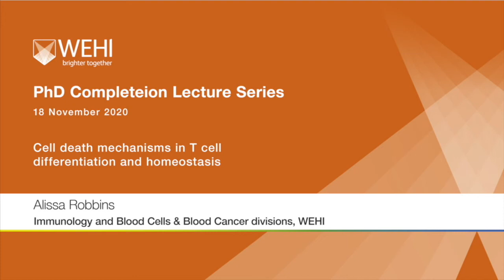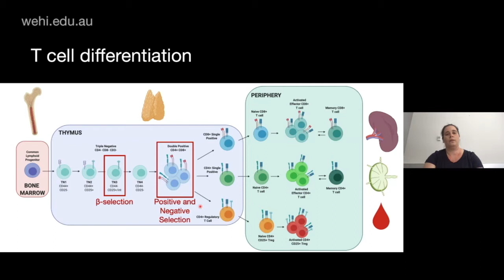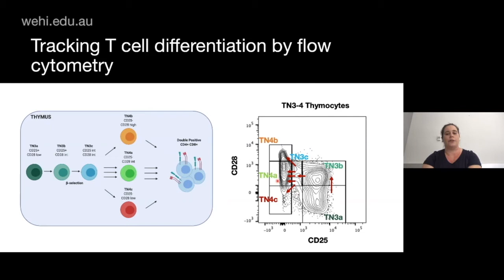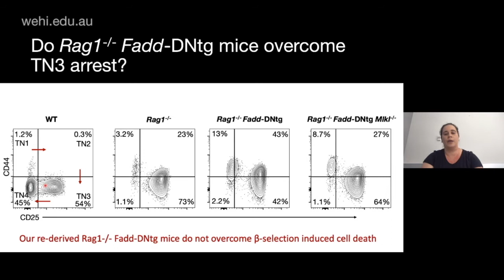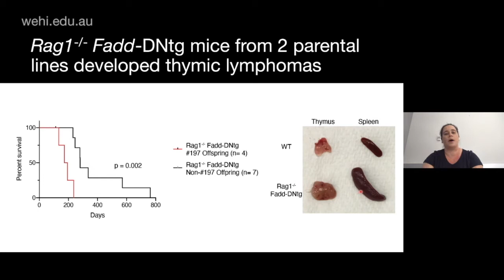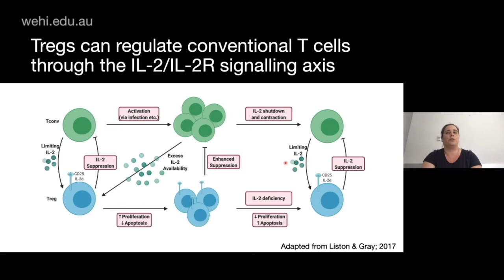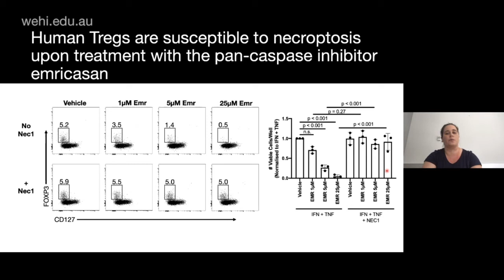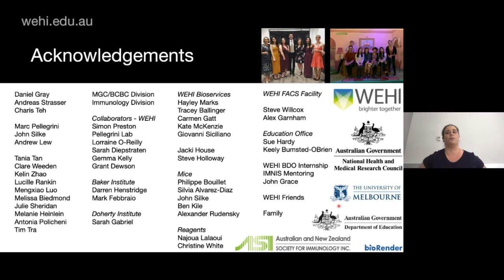Robbins A (2020): Cell death mechanisms in T cell differentiation and homeostasis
PhD Completion Lecture
18 November 2020
Alissa Robbins
Immunology and Blood Cells and Blood Cancer divisions